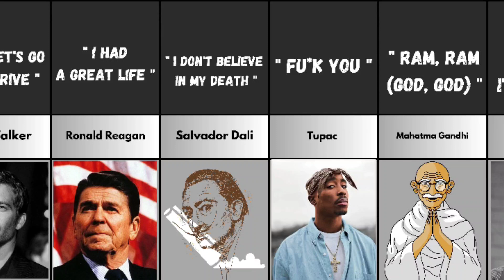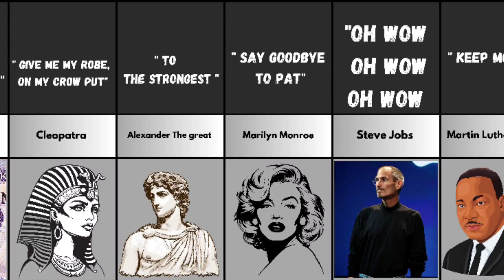Last words of famous people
: "Famous Last Words: The Final Moments of Iconic Figures"

In this video, we dive into the poignant and sometimes surprising last words of famous historical figures.
From artists and authors to leaders and innovators, these final statements offer a glimpse into the minds of some of the most influential people as they faced their last moments.
 Whether reflective, humorous, or profound, these words have left a lasting impact on history.

 Join us as we explore the stories behind these iconic last words and the legacies they left behind.This description should engage viewers by promising insights into both the people and their memorable final words.